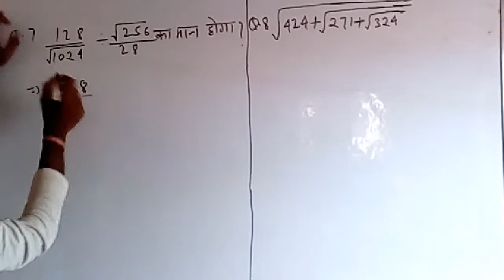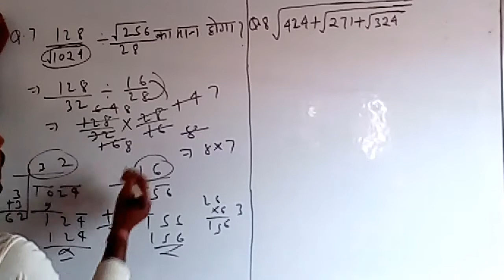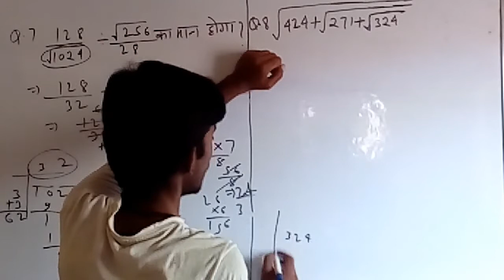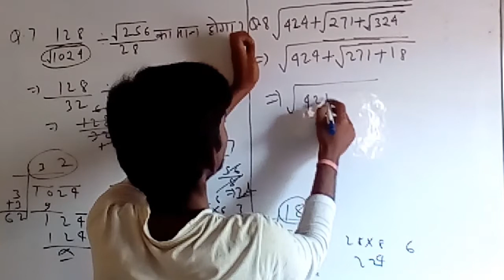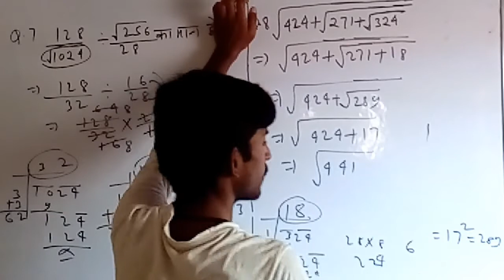C.H.S. preparation Square and square root class 9th Math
Class 9th Q.7 and Q.8